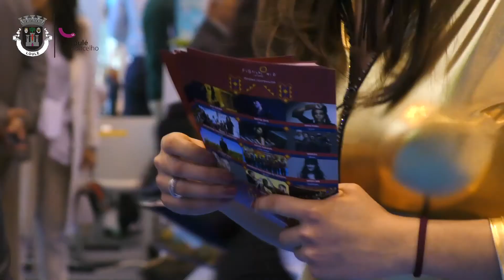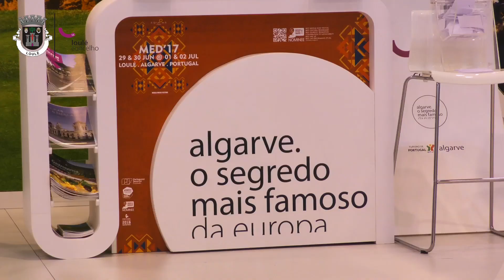Apresentação do Festival Med 2017 na BTL em 2017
Produção: JMVideo
Coordenação: Loulé Film Office 2017